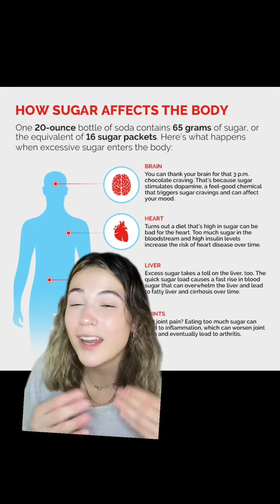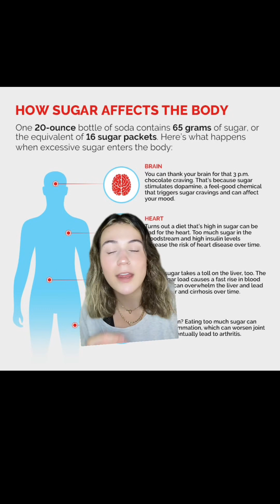How Excess Sugar Impacts Your Body + Top Tips to Reduce It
The Impact of Excess Sugar & Dr. Approved Tips to Reduce It